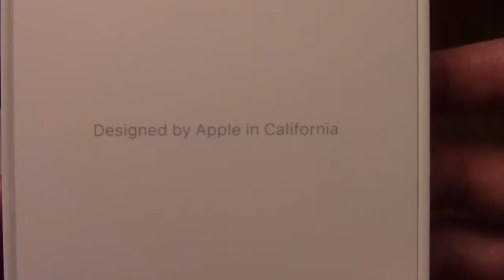iphone 7 UNBOXING!